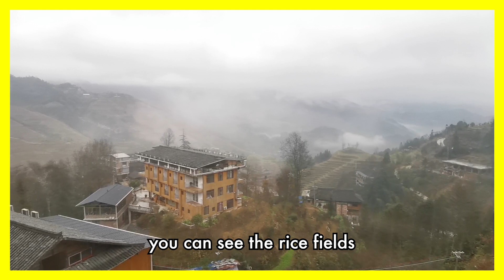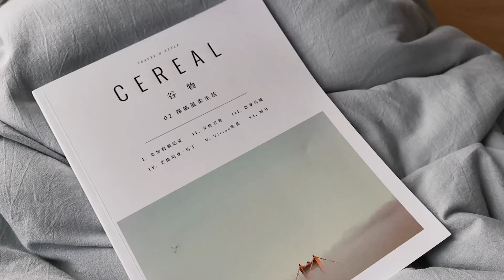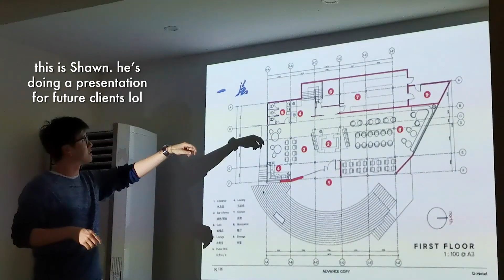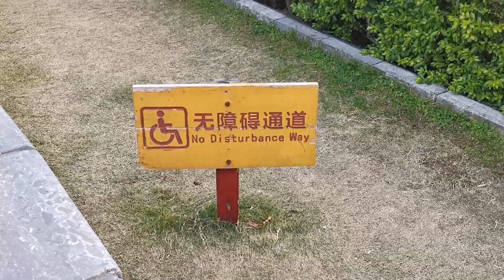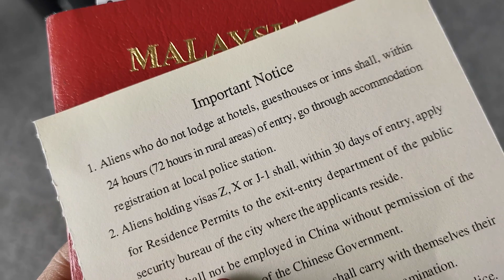I painted a mural in China | Longsheng Rice Terrace, Guilin, China 2020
I painted a mural for Hotel Moro in Longsheng rice Terrace in Guilin, China! This hotel is located at the top of rice fields and faces an incredible mountain with a sunrise that's to-die-for!

This was one of the best places I have ever visited in China! It was so beautiful and serene. You definitely should visit if you ever have the chance.

Concept of the mural:
For Hotel Moro, I designed and painted this sleek mural called “A Misty Sunrise”. It depicts the beautiful sunrise that can be experienced from Hotel Moro. The sun rises up through the mist and clouds, bringing colour to the rice fields and mountains. The mural complements the interior of the hotel which is modern, minimal and warm.

The hotel is designed by Shawn Leishman of 'REKA Architecture'.